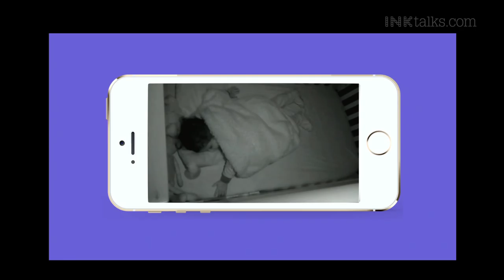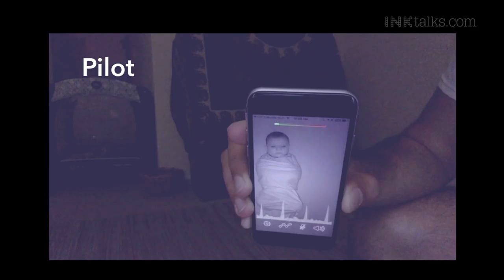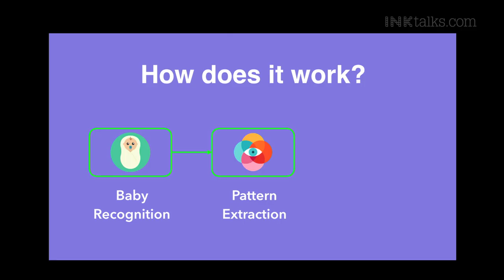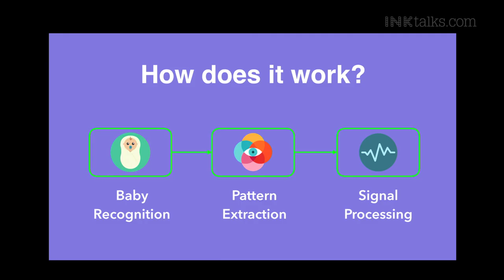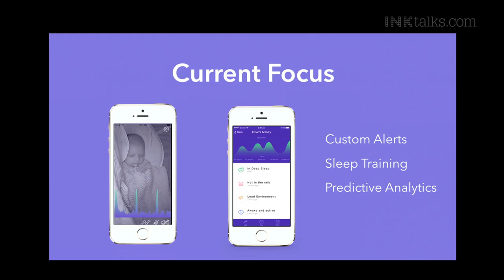Pavan Kumar: Transition seamlessly to parenthood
Lack of sleep is a commonly experienced problem by parents of newborns everywhere. Listen to Pavan Kumar tell us how he developed 'Cocoon Cam', a device which can track even the tiniest vital patterns of a sleeping baby.

ABOUT PAVAN KUMAR: Pavan is the cofounder of Cocoon Cam, a Silicon Valley startup that is developing a the next-generation of smart baby monitors. Cocoon Cam uses computer vision to analyze video streams and provide real-time insights on the safety and wellbeing of your baby. It detects and streams your newborn's heart rate, respiration and skin temperature to a secure mobile app, without ever touching your baby, giving parents peace of mind they deserve.

Pavan and his team presented Cocoon Cam to President Obama at the first-ever White House Demo Day (2015) and are currently running a paid pilot program with 100 parents and have started an IRB-approved study this summer in the Neonatal Intensive Care Unit at the Lucile Packard Children's Hospital Stanford.